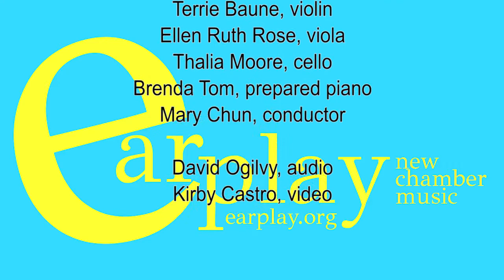Earplay First Mondays 8: Linda Bouchard's "Second Survival"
Earplay First Mondays 8: Linda Bouchard's "Second Survival" (2016)
May 2021
Earplayers: Tod Brody, alto flute; Peter Josheff, bass clarinet; Terrie Baune, violin; Ellen Ruth Rose, viola; Thalia Moore, cello; Brenda Tom, prepared piano; Mary Chun, conductor
Linda Bouchard, composer
Recorded on 3/20/2017 at ODC Theatre in San Francisco
Video by Kirby Castro
Audio by David Ogilvy
World premiere; Earplay/Fromm commission

EARPLAY is delighted to offer First Mondays, as part of the Earplay Online collection. Earplay will continue to present its online collection via its ongoing series and First Mondays performances.

ABOUT SECOND SURVIVAL:
Second Survival is a revised version of Systematic Survival, composed in 2009. The composer felt inclined to give the piece a modified title because she made enough revisions to the work that it will be perceived as a different piece, although still intimately related to the original version.

This piece is about the wonder I feel at our ability to endure and to persevere in the face of challenges — and to create unlikely systems to sustain ourselves through the journey. Second Survival is also about transformation.

As usual, I am concerned with texture and rhythmic interplay. In an obvious way, I have the woodwinds in one group and the strings in another. The piano straddles the strings and inhabits a textural world of its own by being prepared with small mutes, becoming in this way a "ghost" percussion player. I am always interested in defining the timbral colors of my instrumental groups and finding points of juncture between these worlds.

— L. B.

ABOUT LINDA BOUCHARD:
Born in Val d’Or (Québec), Linda Bouchard has been active as a composer, conductor and producer for the last thirty years. Her works are heard regularly on both sides of the Atlantic and are recorded by the CBC, Analekta, Marquis Classics and CMC in Canada, ECM in Germany, and CRI in the US. In 1977, Linda came to the USA to study with Henry Brant. In 1979, she moved to New York City, where she lived until 1991. She went back to Montreal for the world premiere of Elan with the Orchestre Métropolitain. From 1992 to 1995, she was composer-in-residence with the National Arts Center Orchestra in Ottawa, Canada.

In 1997, she left Montréal, Québec and moved to San Francisco, where she currently resides with her husband and her son. In 1999, she received a first Prize as Composer of the Year from the Conseil Québecois de la Culture and the Joseph-S-Stauffer Prize from the Canada Council for the Arts. Her honors in the US include first prizes in the Princeton Composition Contest, the Indiana State Competition, the National Association of Composers USA Contest, and a Fromm Foundation Award from Harvard University.

In 2005, Linda founded New Experimental Music, Art and Production (NEXMAP), a nonprofit arts organization that explores the intersection of traditional artistic practices and new technologies. She served as artistic director until December 2015. That year she received a Fleck Fellowship Award at the Banff Center and was also invited as a Master Instructor. Linda was a Visiting Professor at UC Berkeley during the Spring 2016. Her multimedia work All Caps No Space will be performed with Addleds at the San Francisco International Arts Festival on June 2nd, 2017.

Linda's website is lindabouchard.com.